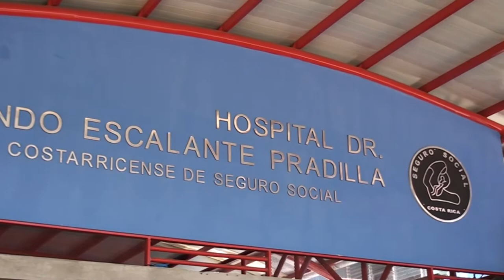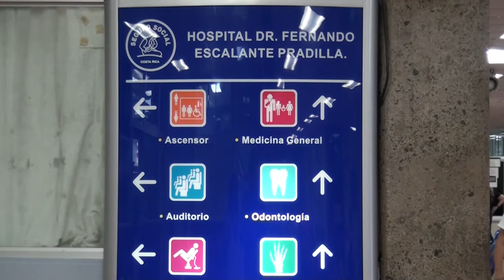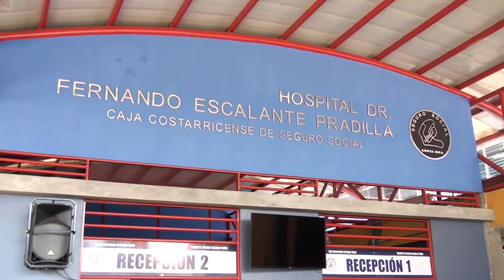El 14 de febrero se reanuda la visita regulada en el Hospital Escalante Pradilla